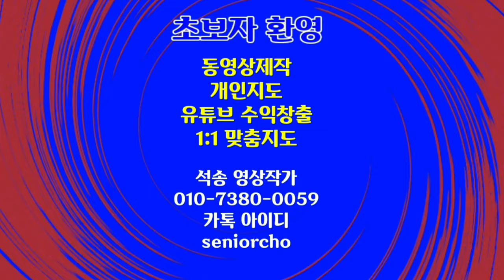Norway Trolltunga 4K 숨막히는 절경 노르웨이 트롤퉁가 아슬아슬한 절벽 힐링음악 Spirit of Fire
노르웨이 절경 아슬아슬한 절벽

ㅡㅡㅡㅡㅡㅡ

ㅡㅡㅡㅡㅡㅡㅡㅡㅡㅡ
4시간에 동영상제작 기법 배우고 유튜브에 올리고 홍보방법까지 배웁니다.

4시간 개인지도 받으면 파워디렉터

ㅡㅡㅡㅡㅡㅡㅡㅡ